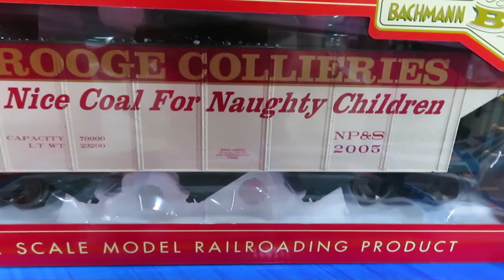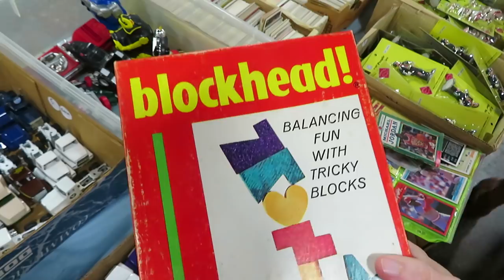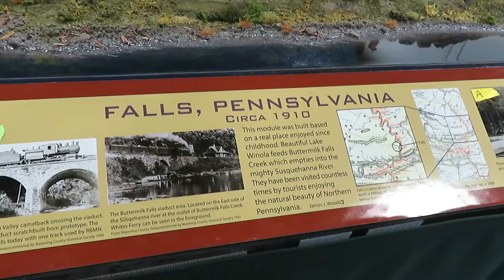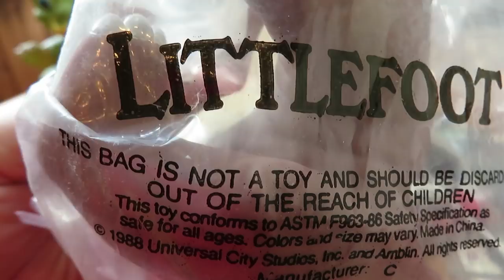HILARIOUS Cat Chase 😆 & Train Show Oaks PA! (8.5.18 Vlog 470)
WARNING: If you have a health condition where excessive laughter could be harmful, please watch the cats with caution! 😆😆😆 Enjoy the trains! (Are you new? How'd you find the channel?)